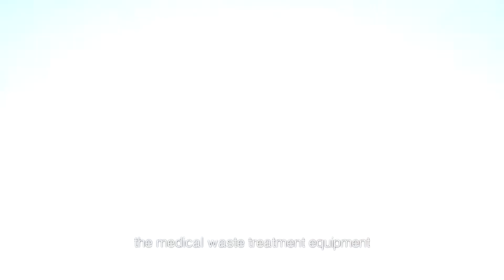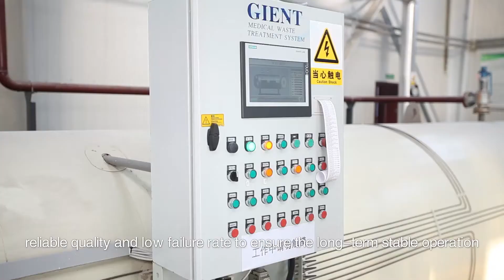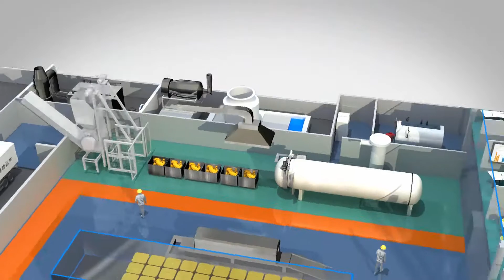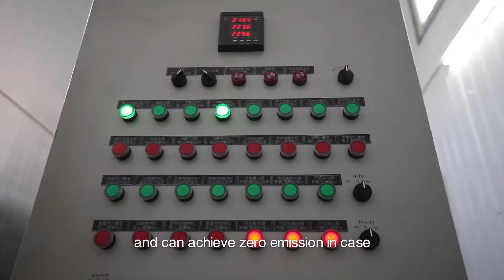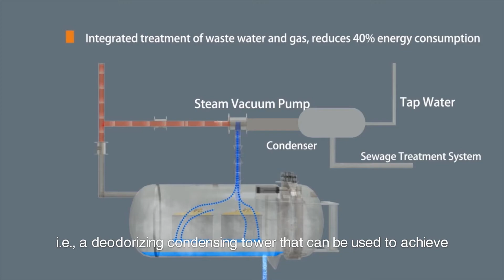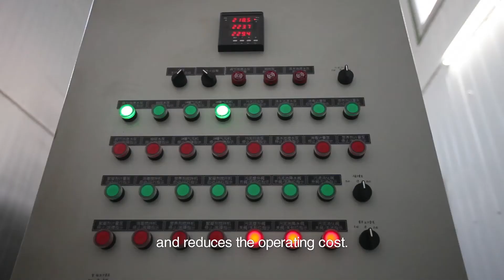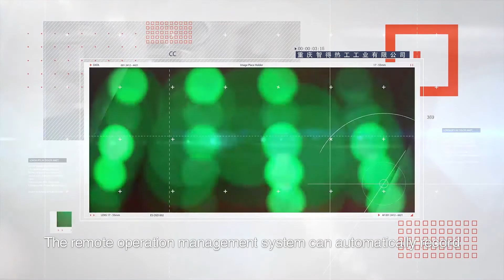How to build an ecological centralized medical waste treatment plant - GIENT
An ecological centralized medical waste treatment plant produces no exhaust gas, harmful substances, contaminated waste water. To achive that, the plant shall adopt realiable and environmentally friendly technology as well as be equipped with suitable equipment.

GIENT provides a whole solution for a modern medical waste treatment plant, which includes autoclave, shredder, boiler, waste bin/container washer, dedicated water treatment system.